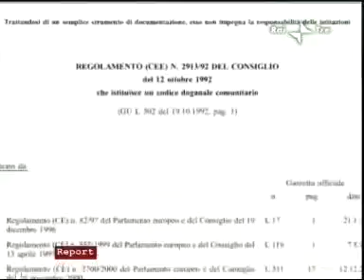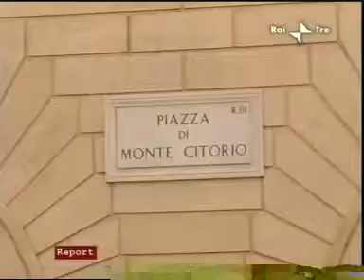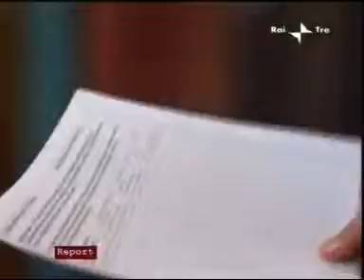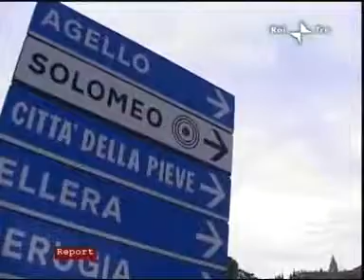400€ una borsetta in negozio, 26€ in fabbrica, questo è il Made in Italy (2 di 2)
L'inchiesta che ha svelato i metodi fraudolenti a cui le grandi griffe italiane e francesi ricorrono (uso di cinesi in Italia e produzione di alcune parti all'estero).
Il servizio di Report per discutere della proposta di legge sulla protezione del Made in Italy che costringerebbe le griffe a dichiarare la verità.
Per non dimenticare le stragi del Bangladesh (Benetton) e Prato